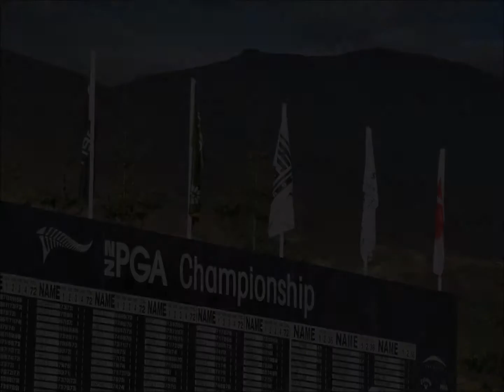NZPGA The Hills